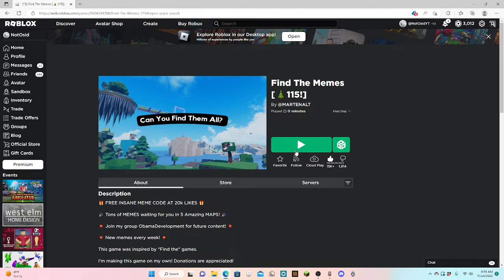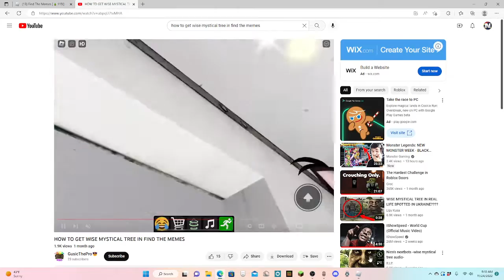I Found The RAREST Meme in Find The Memes!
THUMBNAIL IDEA: @VitaminDelicious

Today I play find the memes and find the rarest meme in the game!

tags (ignore)

roblox
find the
memes